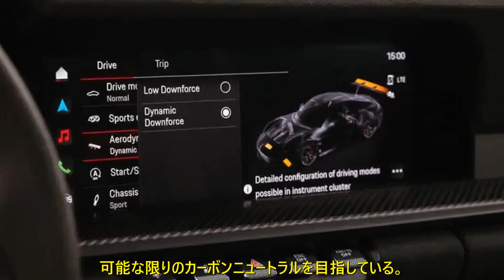新型ポルシェ911 GT3 Rレンシュポルト 制約を取り払ったサーキット専用車 77台限定生産 | 車の話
・ポルシェ911 GT3 Rをベースとする限定77台の特別仕様車「レンシュポルト」登場。
・車重1240kgに最高出力620psのフラット6。最もパワフルなサーキット専用車。
・フルカーボンボディ、鮮やかなリバリー、デジタルミラーなど専用オプションが満載。